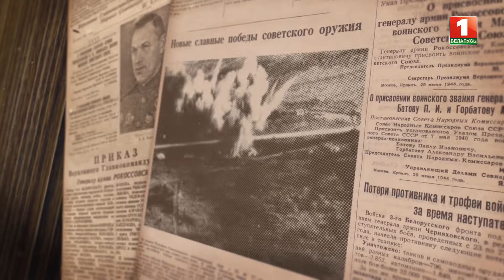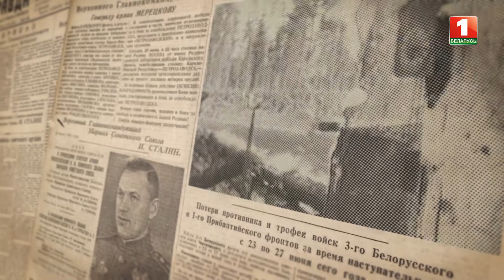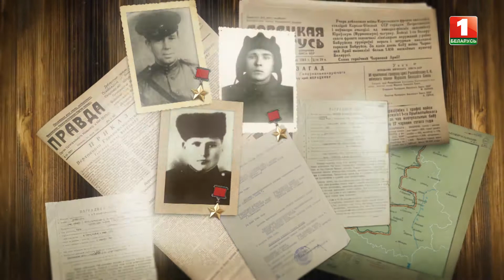30 июня. "17 мгновений войны"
10-е из 17-ти мгновений освобождения Беларуси. Красная армия начинает наступления на Минск и Слуцк. Оккупация завершена в более полутысячах населенных пунктах. Бои начинаются на окраинах Борисова. Потери противника - более 105 тысяч человек. А еще подвиг танкового экипажа под командованием Павла Рака. Три танкиста, не получая подкрепления, 17 часов вели бои на улицах Борисова.